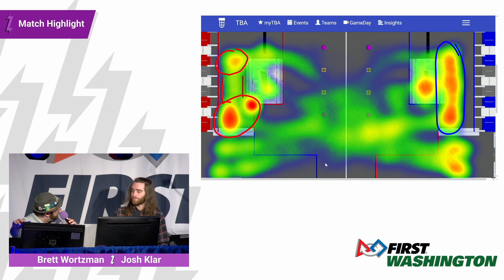Color Commentary - Match 13